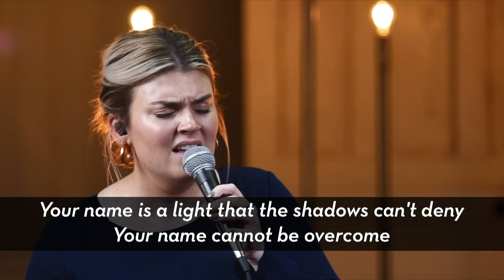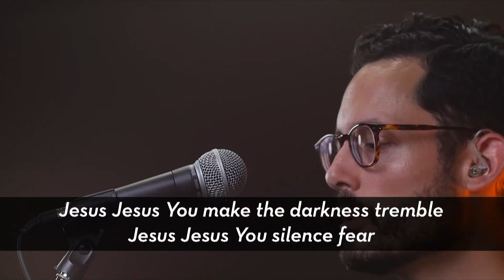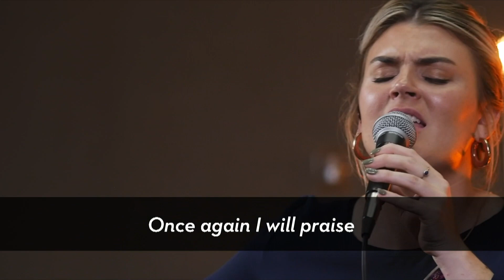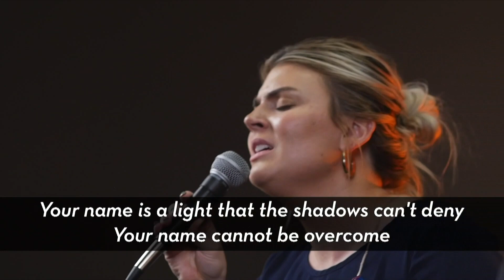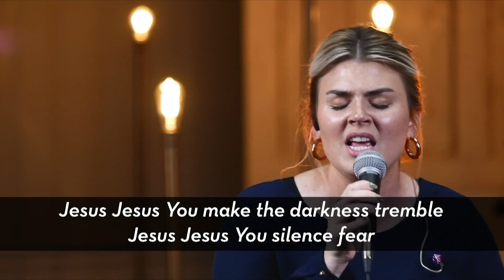Tremble (cover) Upperroom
Here is our cover of "Tremble" by Upperroom. This song was recorded live as a part of our online service on July 26, 2020.

To view the entire service, check out our "Online Services" playlist.